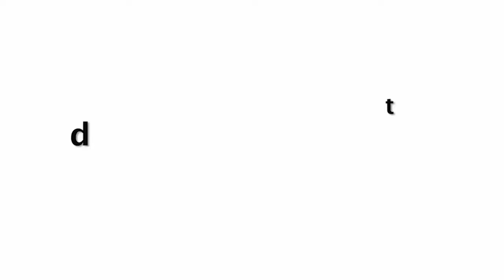Last Video | Siddharth Shukla With Girlfriend Shehnaz At Airport